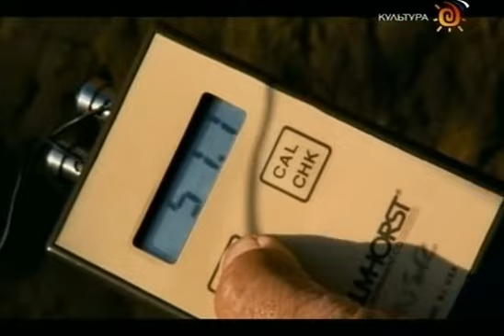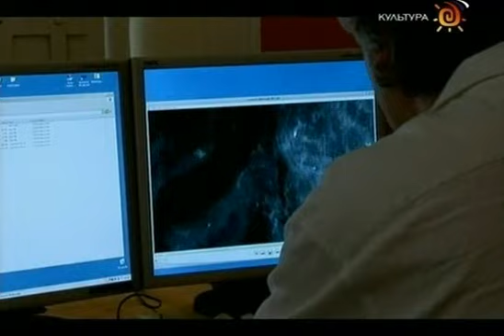termites.avi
Строение гнезда термитов.